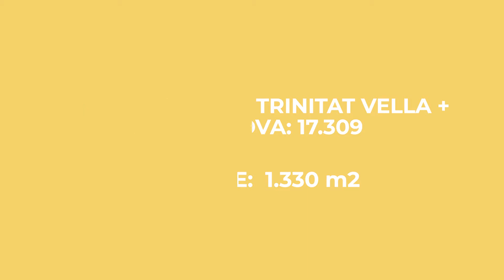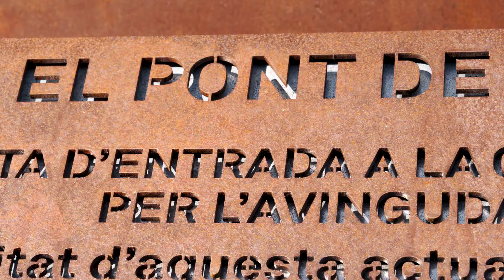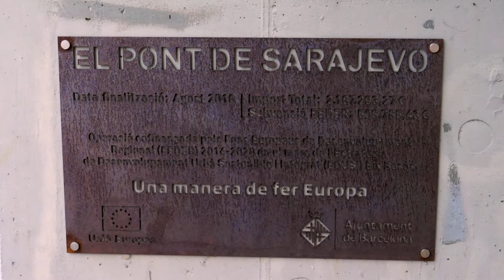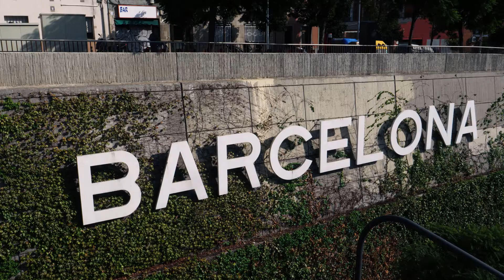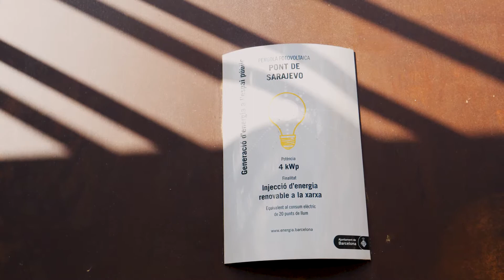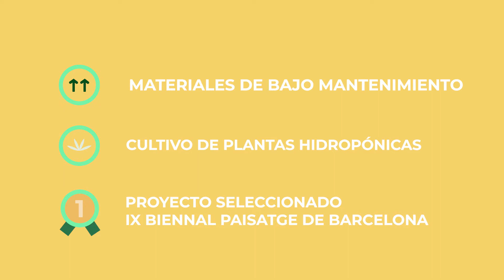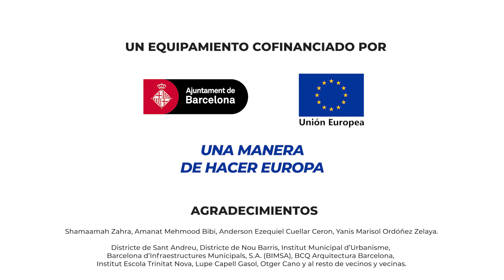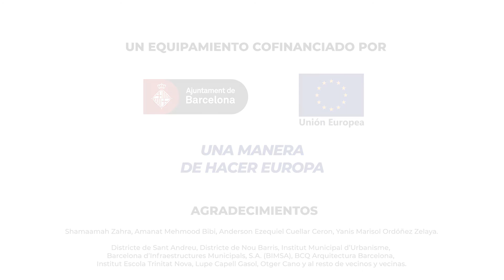El Pont de Sarajevo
La reforma ha suposat la materialització d’un nou concepte d’urbanització, que transforma una estructura típica de pont amb trànsit rodat (plataforma de carretera amb voreres) en un espai d’estada pels veïns i veïnes de l’àmbit, una plaça en suspensió.